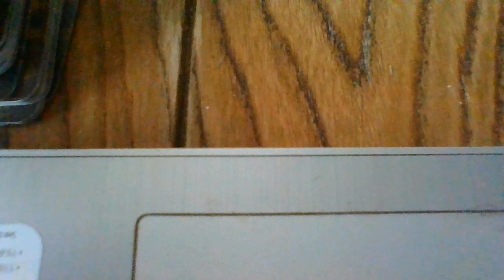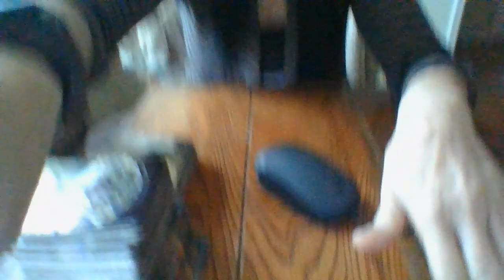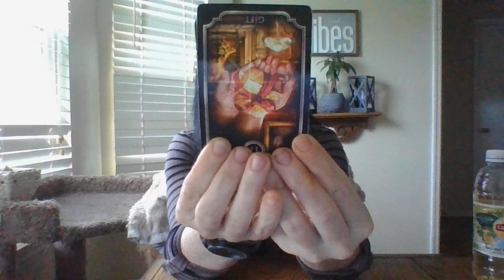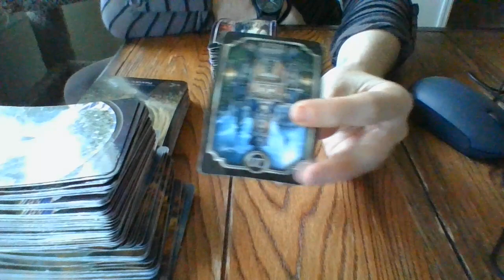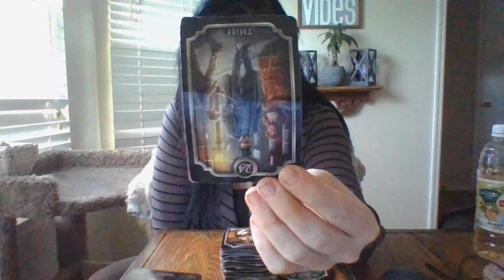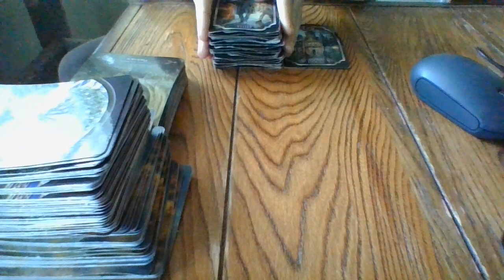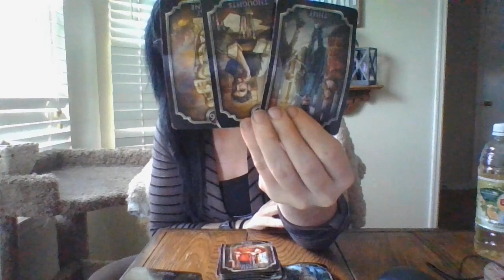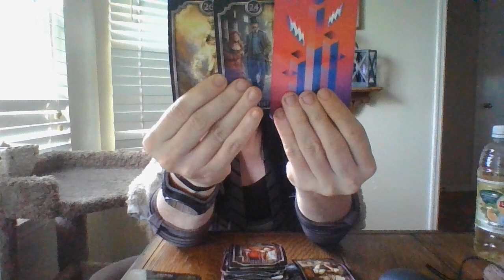3/22- KARMICS ABOUT TO EXPERIENCE HUGE MONEY LOSSES!UNIV KARMA SHIFTING.HOMES, GAMBLING LOSSES, ETC